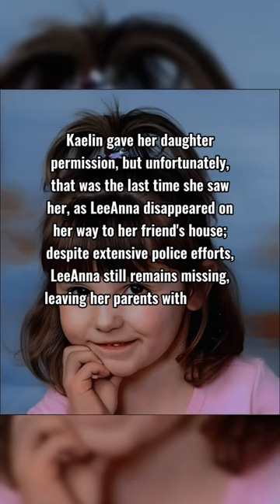Unsolved Mysteries that were Solved | LeeAnna Warner | As Caspi Said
The unsolved case of LeeAnna Warner

You guys can comment your suggestions as well.

Thanks for your Support, really appreciated 👍